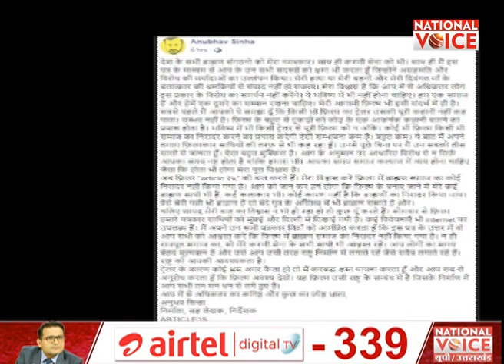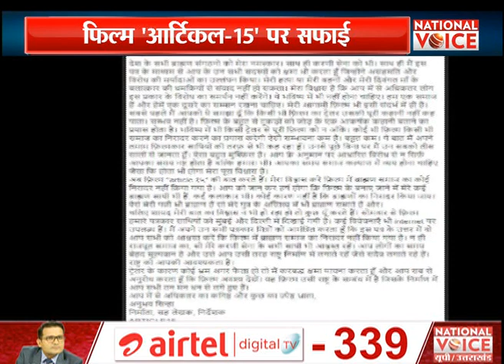फिल्म 'Article 15' पर बड़ा विवाद , अनुभव सिन्हा ने लिखा ओपन लेटर | National Voice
About Channel